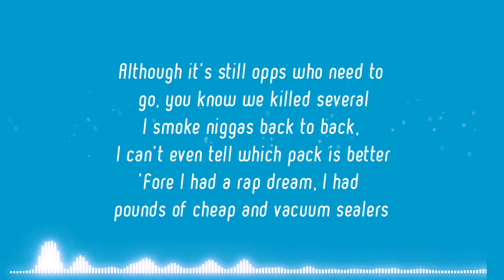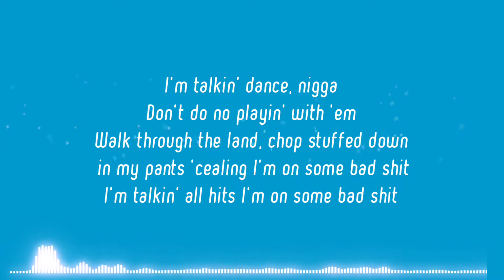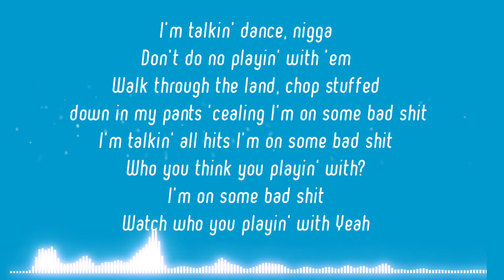EST GEE , MONEYBAGG YO & CMG THE LABEL - STRONG ( LYRICS )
🎵 Est gee , Moneybagg yo, cmg the label  - Strong

Artist  : Est gee , Moneybagg yo, cmg the label
Song  : Strong ( lyrics )

Credits : Est gee , Moneybagg yo, cmg the label  ✓

•Lyrics to the Strong by Est gee , Moneybagg yo, cmg the label